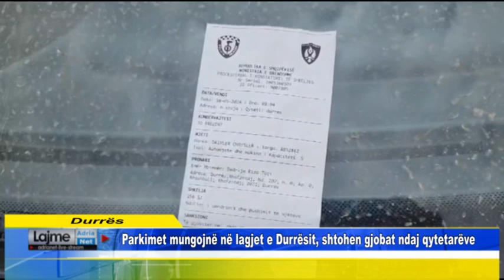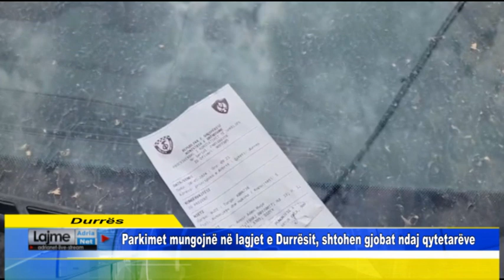Parkimet mungojnë në lagjet e Durrësit, shtohen gjobat ndaj qytetarëve